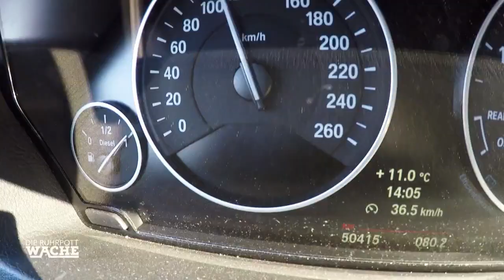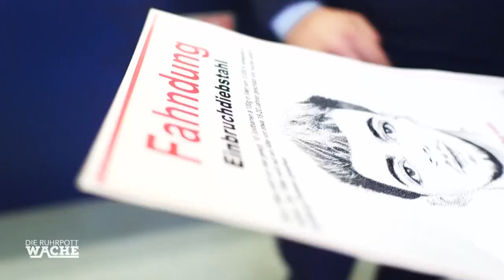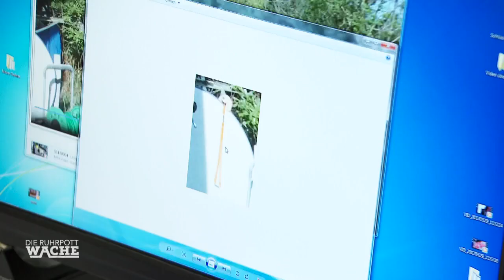GEFESSELT und im Schuppen EINGESPERRT 😱​😭​ | Die Ruhrpottwache | SAT.1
Die Polizei erhält einen Notruf, denn eine Frau wurde von einem Unbekannten in einem Schuppen eingesperrt. An dem Grundstück angekommen, bietet sich den Beamten erstmal ein Bild der Verwüstung.